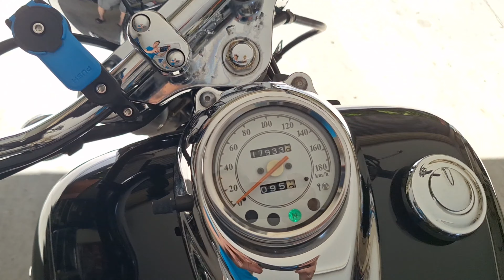Vstar 650 Classic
Good day! This is my Vstar 650 Classic. Just traded it with my Duke 200. There's superficial rust in the frame and patina on the forks and other areas. Slowly doing some smaĺl restorations. I am glad that I am the new owner of this legend of a bike.